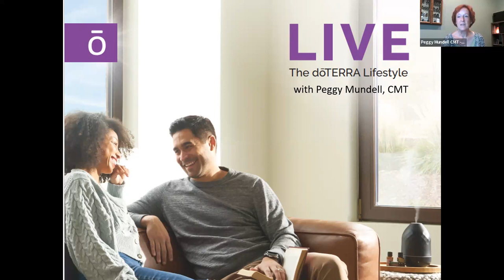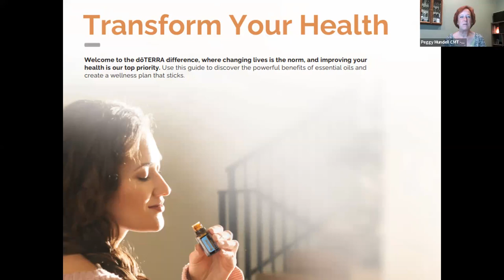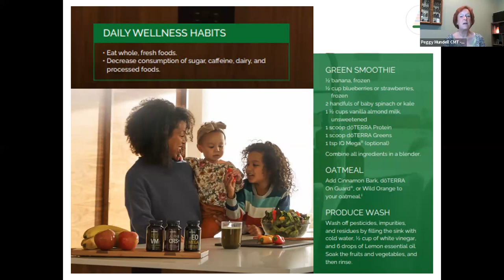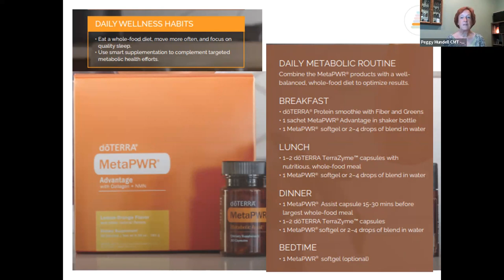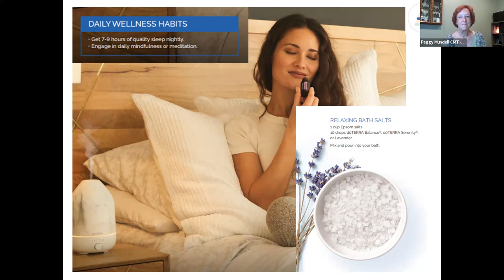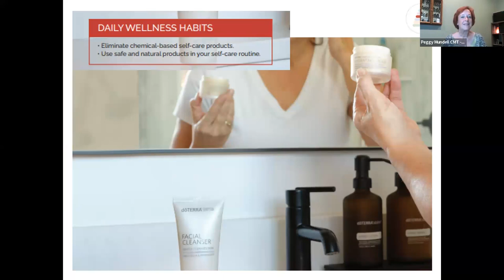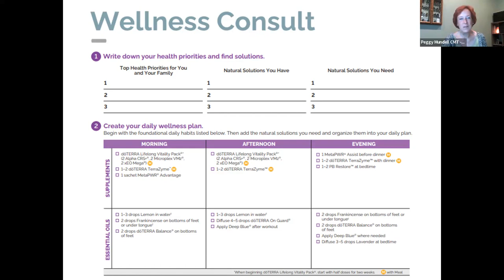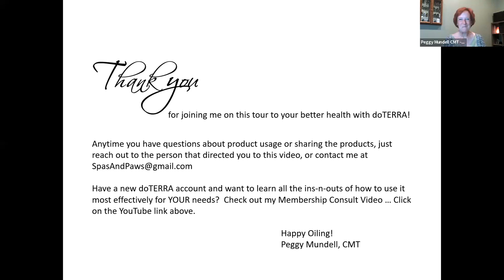doTERRA Wellness Consult - customizing your oils to your daily needs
Welcome to the doTERRA Difference, where changing lives is the norm and improving your health is our top priority. Use this video guide to discover the powerful benefits of essential oils and create your own personalized wellness plan that sticks.  With Peggy Mundell, CMT.